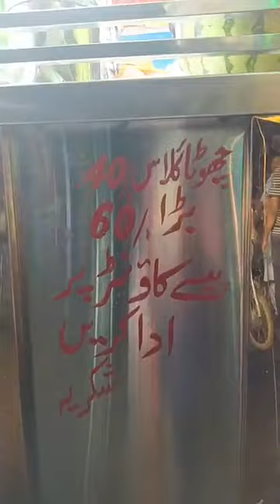Karachi Water Pump Chowrangi ka famous Tarbooz ka Sharbat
This Combo of watermelon + Roof Afza + Date make delicious Drink.

Tarbooz ka Sharbat Waterpump ka Mashoor Sharbat hy jo ab bohat sary areas mei milta.

Small Glass: 40 Rupees
Big Glass: 60 Rupees

located on main water pump chowrangi, Karachi.